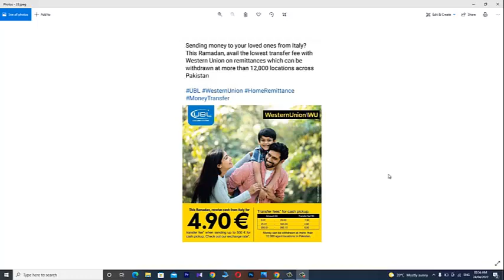Avail The Lowest Transfer Fee With Western Union On Remittance | Western Union Money Transffer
This is the complete video of foreign remittance which can be transferred from any where through western union in Pakistan, ubl offers most lowest transfer fee in this regard. This offer is valid only till Ramzan.

MCB Bank Jobs 2022 | MCB Bank Jobs || Bank Jobs 2022 | Bank Jobs | Jobs In Bank | Pakistan Bank Jobs